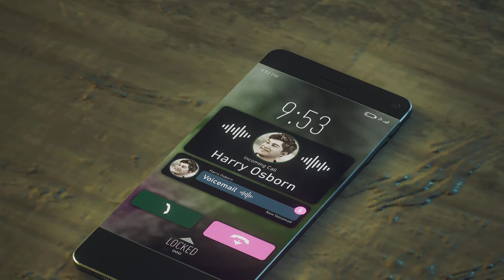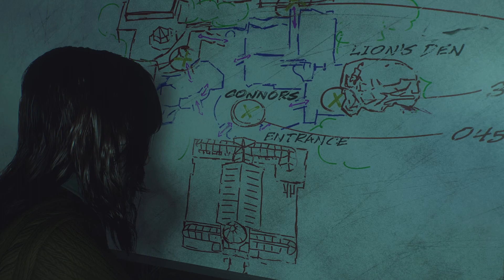SPIDER-MAN 2 PS5 - The Symbiote Switch - PART 10 (FULL GAME)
🕷️ Prepare for a spine-tingling journey through the world of Marvel's Spider-Man 2 Game as we delve deep into one of the most shocking and pivotal moments in Peter Parker's life – his transformation into Venom! 🕷️

In this thrilling video, we explore the heart-pounding narrative of the highly-anticipated sequel to the original Spider-Man game that took the gaming world by storm. Join us as we uncover the gripping storyline that will forever change the fate of our beloved web-slinger.

🔥 Highlights of this video include:

🌟 Unraveling the Dark Secret: We'll break down the moments that lead to Peter Parker's incredible transformation into Venom. What sinister forces are at play, and how will this impact the hero we all know and love?

🕸️ Gameplay Footage: Get ready to witness jaw-dropping in-game footage of Peter's transformation into Venom. Explore his new abilities and powers, and discover the consequences of this shocking change.

🦠 Venom's Reign: We'll delve into the chaos that ensues as Venom's dark side takes control. The game promises to deliver an intense showdown between the hero and the symbiote, and we're here to give you an early taste of the action.

🕷️ Speculations and Theories: Join the discussion as we dive into the realm of fan theories and speculations surrounding this monumental development in the Spider-Man universe. What does the future hold for Peter Parker and the city of New York?

Don't miss out on this thrilling exploration of Marvel's Spider-Man 2 Game's most pivotal moment – Peter Parker's transformation into Venom. Exciting times await, true believers! 🚀🕷️